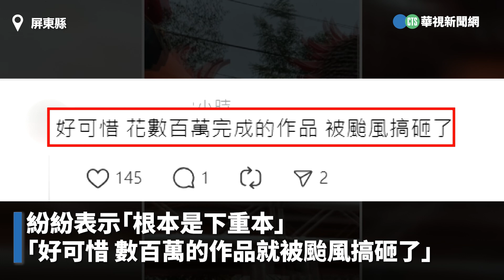屏東東港迎王祭防颱！ 急拆「上千斤烏魚子」龍身｜👍小編推新聞20241001@CtsTw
我都看餓了〈惟編〉

※全台停班停課資訊請鎖定華視新聞網※

更多相關新聞嚨底家👇

「山陀兒」颱風陸警範圍擴大 估影響時間拉長至週四

山陀兒明登陸「第一擊恐很強」 專家曝：任何強颱碰中央山脈也須屈服